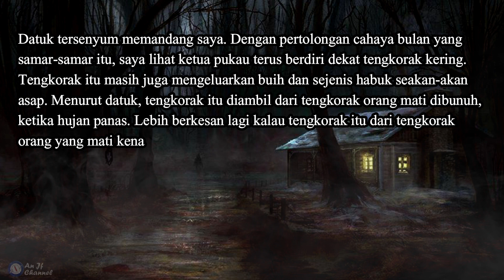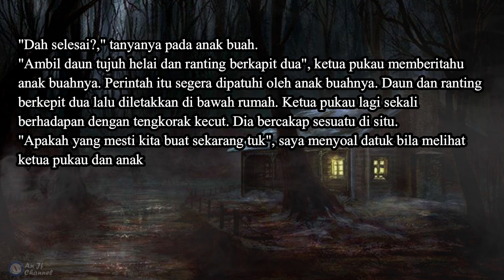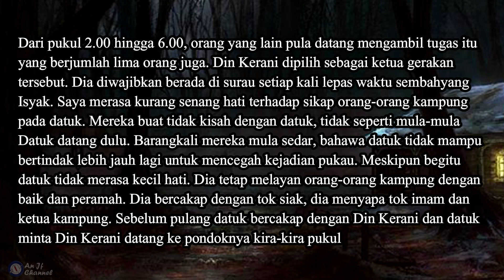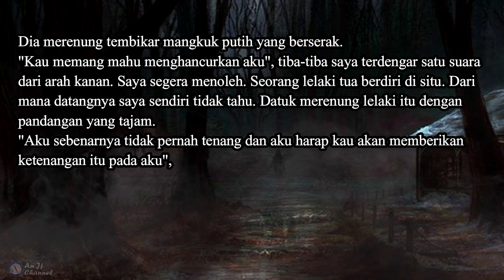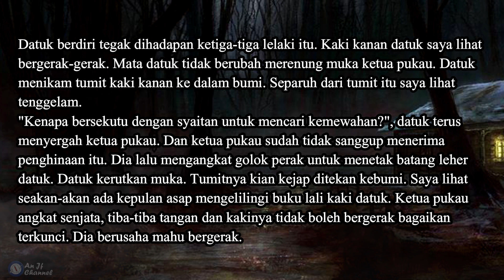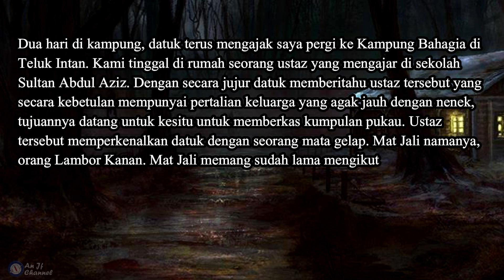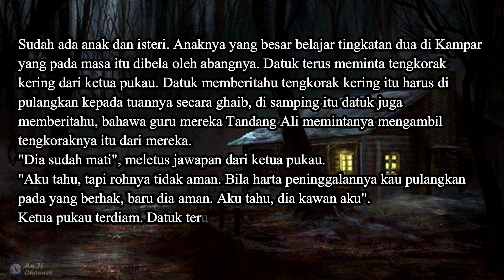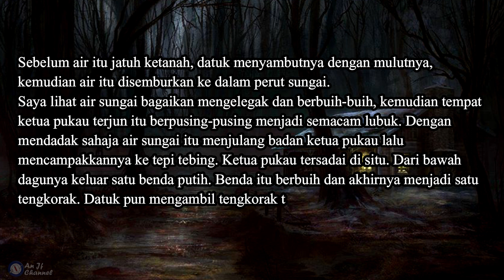REUPLOAD - Tamar Jalis - Siri Bercakap Dengan Jin - Jilid 1 - Siri 21 BERGURU DENGAN SYAITAN